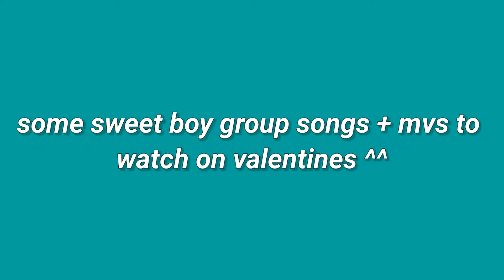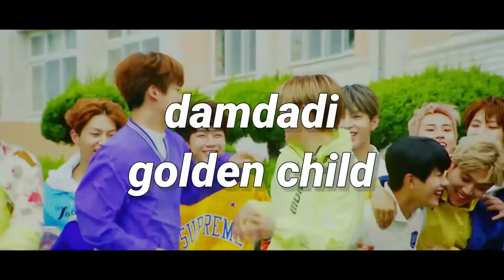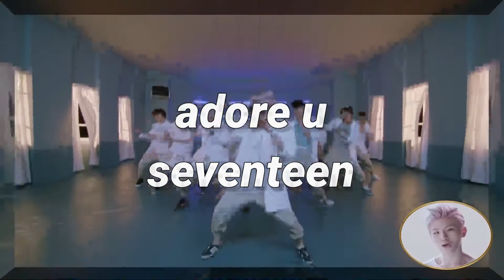sweet & bright kpop boy group songs for valentines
**flash warning from 3:20** some sweet boy group concepts for valentines🥰